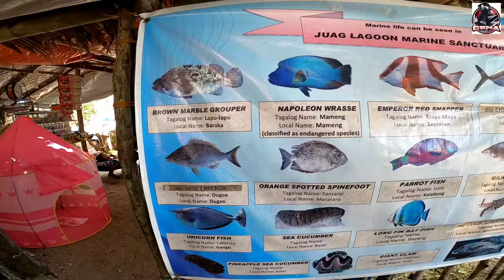MALDIVES OF SORSOGON Bicol part1 | Isla de blas | fish sanctuary | cenamotovlog